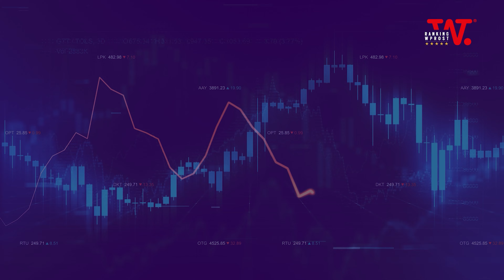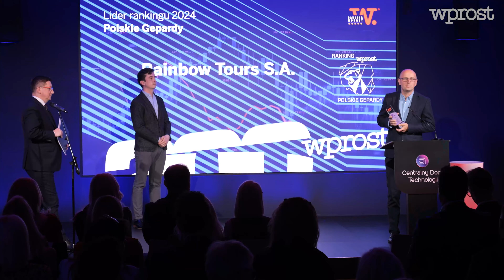Relacja z gali Polska 200. Wprost nagrodził przedsiębiorców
Podczas uroczystej gali wręczono statuetki dla zwycięzców rankingów Polskiej Dwusetki, czyli 200 największych polskich firm, Gepardów i Ambasadorów polskiego biznesu.